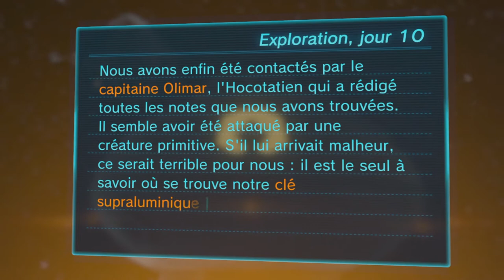PIKMIN 3 (DELUXE) EP 10 les pikmin mouche [Let's Play]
Titre secondaire ✒ :
Les Réseaux 🌏 :

Présentation 🙋‍♂️ :

Je suis youtuber de puis le
01/04/2014 sous le nom de Mantoty04.
J'ai changer mon nom en Mantoty pour simplifier.
Je fais des vidéos de jeux vidéos, (des let's play essentiellement).
Logiciels et matérielles 💻 :

Enregistrement des jeux 🎬 :
- Fraps (Sur PC)
- Avermédia (Pour les consoles)
Enregistrement audio (la voix) 🎤 :
- Audacity
- Micro Tonor (E-3000)
Logiciel de montage vidéo 🎞 :
-- (Oui, je suis toujoure a la version 12, MDR :3) --
Logiciel de montage photo 🖼 :
- Sony Vegas Pro 12.0 (64-bit)
- PhotoFiltre 7 et PhotoFiltre X
Pour me soutenir 💰 :
Musique 🎧 :

System Of A Down - Toxicity
Tame Impala - The Less I Know The Better